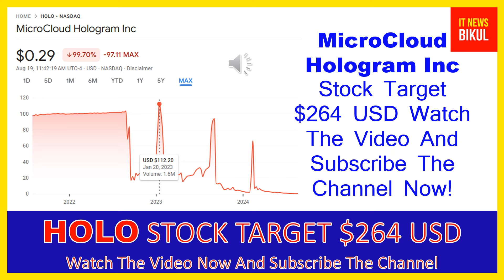HOLO Stock - MicroCloud Hologram Inc Stock Breaking News Today | HOLO Stock Price Prediction